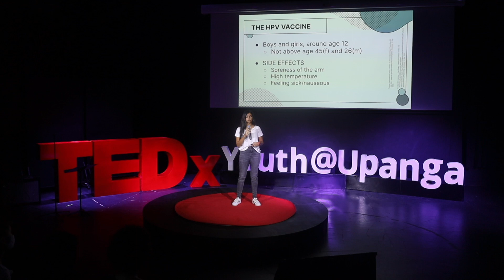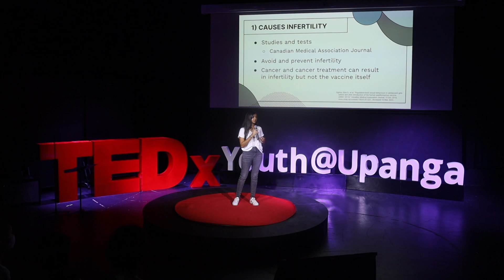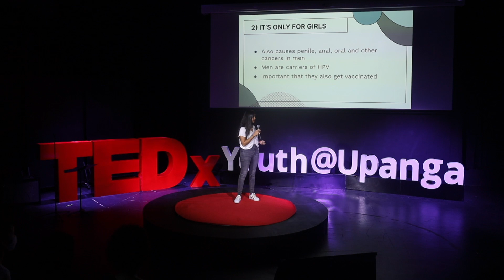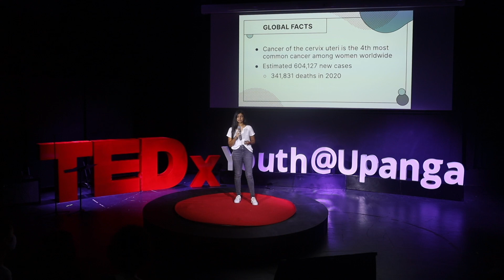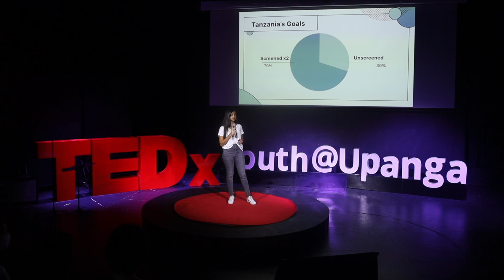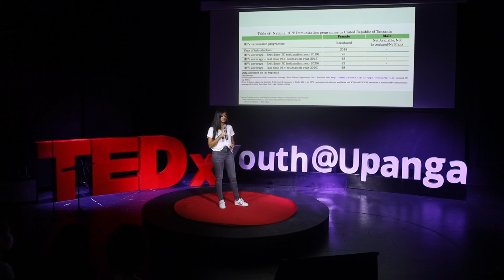Why the HPV Vaccine? | Imaan Lalji | TEDxYouth@Upanga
This talk focuses on the HPV Vaccine looking at it both on a global and local scale where it lacks attention. The goal of this talk is to change this perspective.  My name is Imaan Lalji, I am 17 years old and am currently in IB1 at the International School of Tanganyika. I spend most of my days on the ocean or reading. I love debating and am a part of Model United Nations. For this year's TedX I will be speaking on the topic of the HPV Vaccine on both a global and local scale. This topic lacks attention and I hope to change that. This talk was given at a TEDx event using the TED conference format but independently organized by a local community.